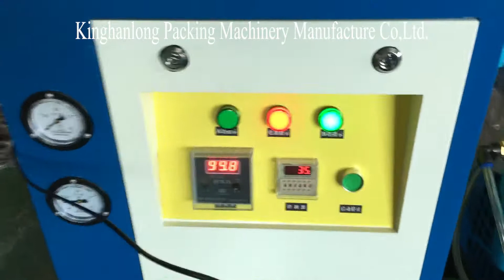100FS stick coffee powder